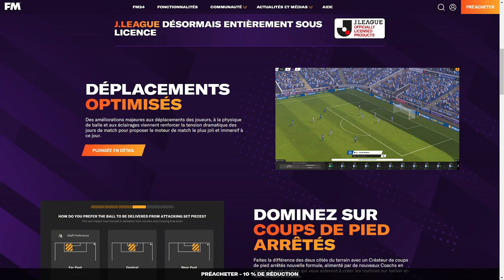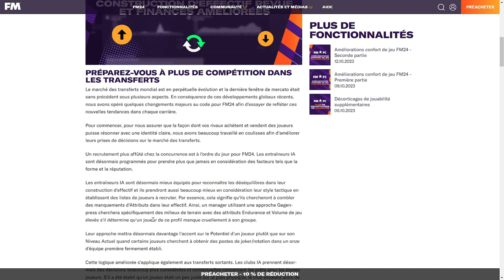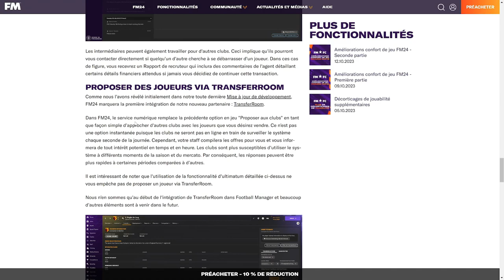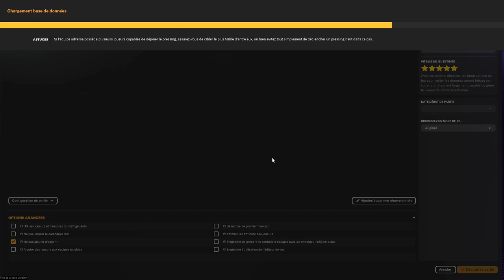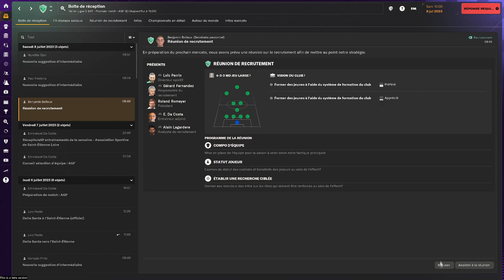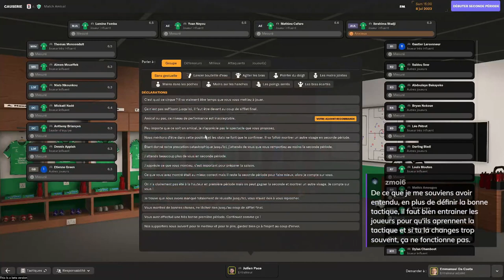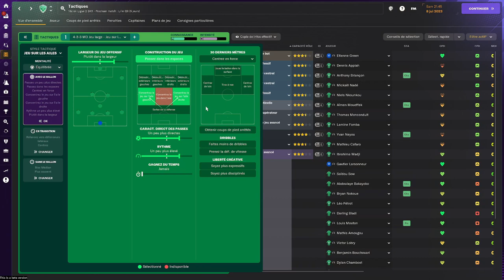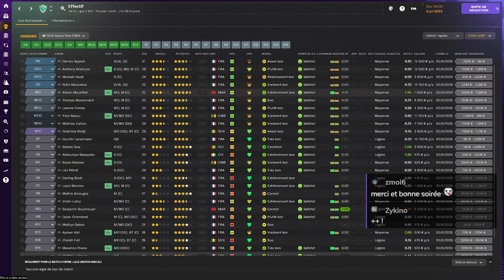FOOTBALL MANAGER 2024 - Discussion autour des nouveautés ! [FR]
Damn3d vous invite à discuter des nouveautés de Football Manager 2024 en avant première !

- Ardarin
- Broudaff
- Mallevin
- Mangazore
- Zmoi6